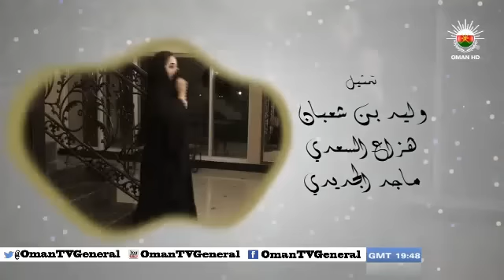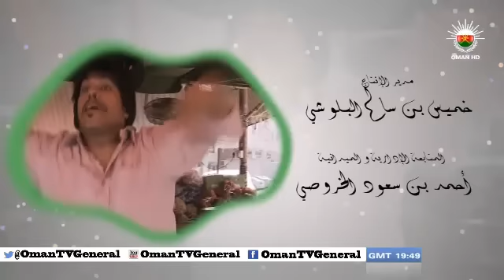ربشة "بشت وخنجر" الأربعاء ١٥ رمضان ١٤٣٤هـ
عمل درامي محلي بحسّ فكاهي تدور أحداثه حول مفارقات الحياة وربطها من خلال تقليد بعض الشخوص الإعلامية والفنية.
يبث يوميا في الساعة ١١:٤٠ مساء
الحلقة الخامسة عشر "بشت وخنجر" الأربعاء ١٥ رمضان ١٤٣٤هـ على اليوتيوب